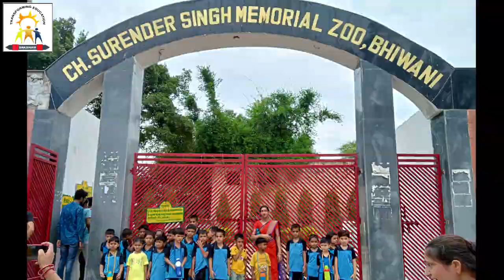Being with Wild || Bhiwani Zoo || One Day Trip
The Visit to Bhiwani Zoological Park and Mini Zoo today on Saturday, July 16,  2022 as the part of an educational trip was successful and memorable too.

All the children were so excited when they reached there. They saw two lionesses named Geeta and Sudha in the enclosure. They were responding when children called out their names by moving here and there.

A little further, they saw the two leopards, Deer, Crocodile, Hippopotamus and Birds .They were thrilled to see the creatures there especially the bats, other wild animals, and plants.

This helped them to revise and memorize the concepts and sounds taught in their class. It was truly a memorable learning experience for the children.

We request you to talk to the children so that they can share with you their thrilling experience today.

 SAKSHAM: The Learning Zone
Ghikara, Charkhi Dadri

 सक्षम टीम की ओर से सादर नमस्कार।

शैक्षिक यात्रा के रूप में आज शनिवार, 16 जुलाई, 2022 को भिवानी प्राणी उद्यान और मिनी चिड़ियाघर का दौरा सफल और यादगार भी रहा।

वहां पहुंचते ही सभी बच्चे काफी उत्साहित नजर आए। उन्होंने बाड़े में गीता और सुधा नाम की दो शेरनी देखीं। जब बच्चों ने उनके नाम पुकारे तो वह इधर-उधर घूमती नजर आई।

थोड़ा और आगे बढ़ते ही, उन्होंने दो तेंदुओं, हिरण, मगरमच्छ, दरियाई घोड़े और पक्षियों को देखा। वे वहां के जीवों को विशेष रूप से चमगादड़, अन्य जंगली जानवरों और पौधों को देखकर रोमांचित थे।

इससे उन्हें अपनी कक्षा में सिखाई गई अवधारणाओं और ध्वनियों को दोहराने और याद करने में मदद मिली। यह वास्तव में बच्चों के लिए सीखने का एक यादगार अनुभव था।

हम आपसे अनुरोध करते हैं कि आप बच्चों से बात करें ताकि वे आज अपने रोमांचकारी अनुभव आपके साथ साझा कर सकें।

शुक्रिया।

 सक्षम: लर्निंग जोन
  घिकाडा़, चरखी दादरी